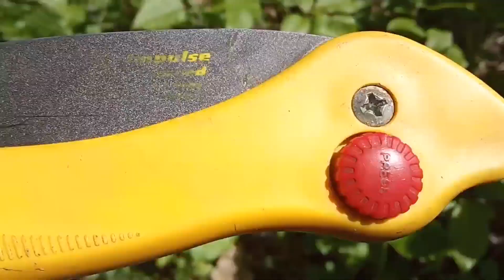Как приготовить шашлык из свинины на костре в лесу.Лечебные травы сбор.Яблони цветут.Орешник молодой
Как приготовить шашлык из свинины в лесу.Лечебные травы сбор 2024г.
СПОНСИРОВАТЬ КАНАЛ МОЖНО ТУТ!НА ОПЕРАЦИЮ мне И НА КОРМ БЕЗДОМНОЙ КОШКИ МУСЕ И КОТЁНКУ Это помогает мне в производстве нового контента.И на поход в лес с контентом

Орешник молодой лист